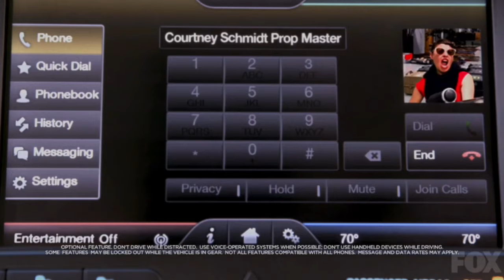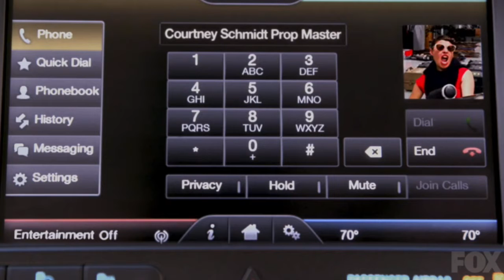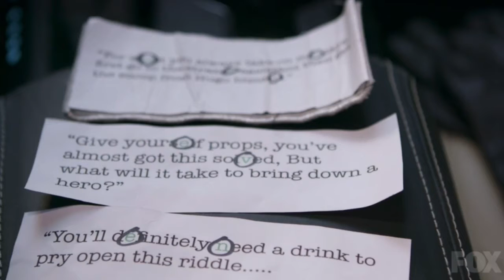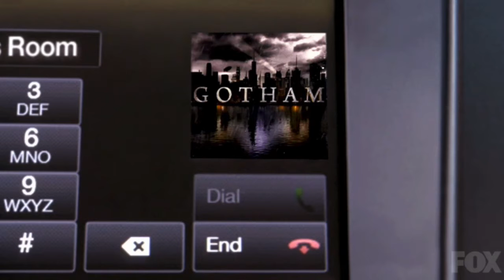FOX Gotham Ford Part 3